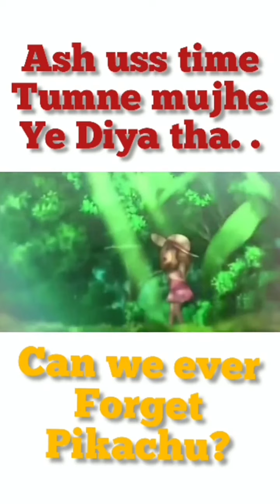New Pokemon song Tera zikr | Darshan Raval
Title: New Pokemon Song Tera Zikr.
Song name: Tera Zikr.
Artist: Darshan Raval.
Edit by: Mysterious S.